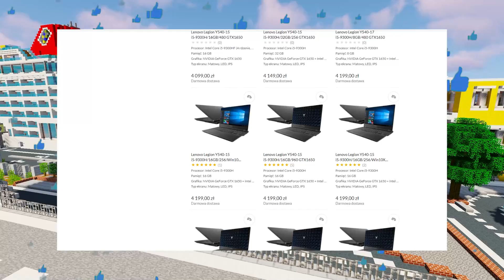TAJNA BAZA mojej SIOSTRY w naszym DOMU!? - *Podglądała mnie i zna mój sekret!* - MINECRAFT RODZINKA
❤️ Zapraszamy na odcinek: ZOSTALIŚMY SIEROTAMI w MINECRAFT